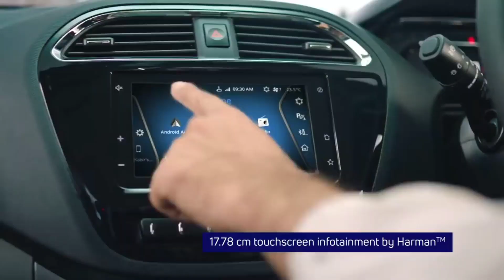Tata tiago 2023 model cng😘on Road price💥 Downpayment👀Tata tiago ev💯मात्र Emi ₹ 8,847/-में घर लेजाए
Tata tiago Price

Tata tiago 2023 New Model

Tata tiago Specifications

Tata tiago Modified

Tata tiago EMI Kam Se Kam

Tata tiago Downpayment Rs-1,85,000/-

Tata tiago Cash And Finance Details

Tata tiago On Road Price

👈👈Atul Elite Riksha electronic👉👉

👈👈Force track Cruiser Deluxe👉👉

👈👈Tata lpt 1109 Bs6 trunk👉👉